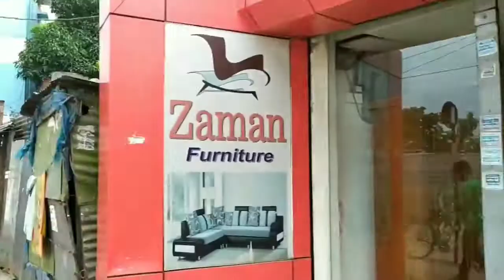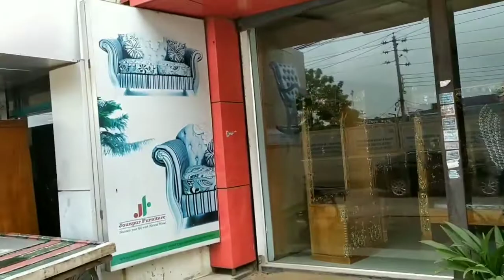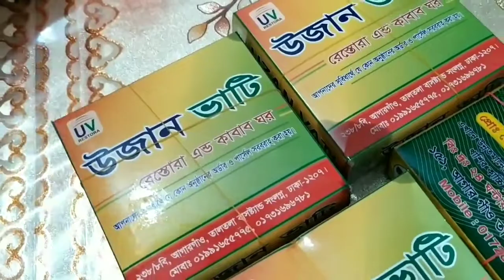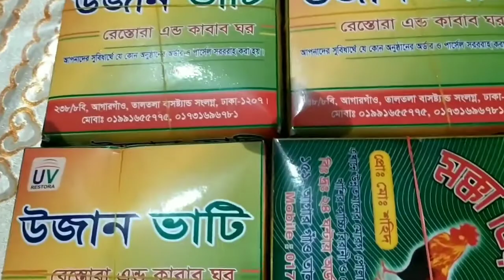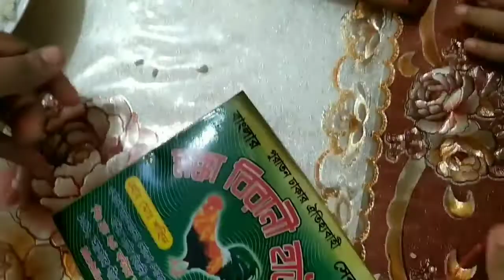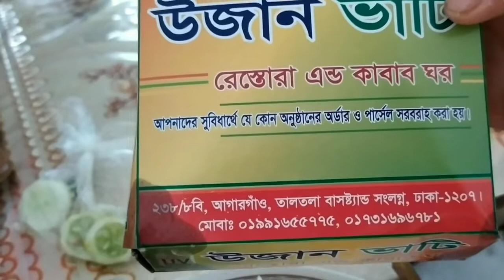Bengalivlog/ কী খেলাম এতো বাজে/What I eat so bad.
BangladeshiVloggerShanu BengaliVlog আসসালামু আলাইকুম। আজকের ভিডিও যদি একটু ভালো লাগে তাহলে আমার চ্যানেলটি সাবসক্রাইব করবেন।